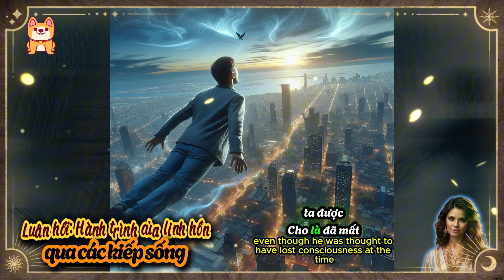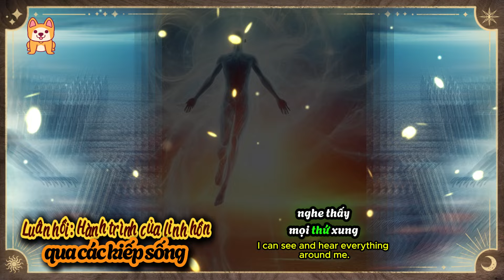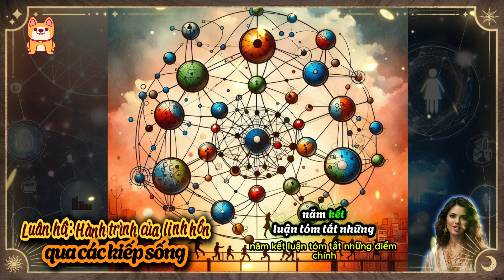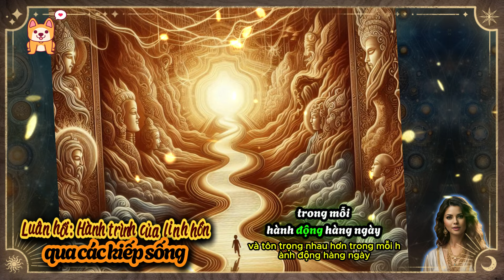Luân hồi: Hành trình của linh hồn qua các kiếp sống | Bí Ẩn Cuộc Sống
Trong thế giới tâm linh, luân hồi là một khái niệm thú vị mà nhiều người muốn khám phá. Theo quan niệm này, linh hồn của mỗi người không chỉ tồn tại trong một kiếp mà sẽ tiếp tục trải qua nhiều kiếp sống khác nhau, tạo nên những trải nghiệm phong phú và sâu sắc. Những câu chuyện về kiếp sống trước của trẻ em, với những ký ức sống động về những người đã sống trước đây, đã thu hút sự chú ý của rất nhiều người. Không chỉ có trẻ em, nhiều người lớn cũng đã chia sẻ trải nghiệm ngoài thân xác của họ, khiến chúng ta đặt ra câu hỏi về sự tồn tại của linh hồn và hành trình của nó. Các nghiên cứu khoa học cũng đã ghi nhận những hiện tượng kỳ bí này, mở ra cơ hội để chúng ta hiểu rõ hơn về tâm linh và những điều chưa được khám phá. Hãy cùng tìm hiểu sâu hơn về nhân quả và cách mà hành động trong kiếp này có thể ảnh hưởng đến kiếp sống tiếp theo!
Giới thiệu cuốn sách:” Cách Mạng Lượng Tử - Blochchain Lượng Tử - Bloch To Block - Thế Hệ Mới Công Nghệ Blochchain”
Chúng ta sẽ bắt đầu bằng việc tìm hiểu về máy tính lượng tử - một công nghệ hứa hẹn với khả năng giải quyết các vấn đề phức tạp mà máy tính cổ điển không thể. Tuy nhiên, sức mạnh này cũng đặt ra những thách thức đối với công nghệ mật mã hiện tại. Các ứng dụng của lượng tử, khi kết hợp với nguyên tắc của điện toán lượng tử, mở ra một giải pháp tiềm năng để vượt qua những thách thức này, đồng thời nâng cao khả năng bảo mật và mở rộng phạm vi ứng dụng. Cuốn sách này sẽ đi sâu vào các khái niệm cơ bản, ứng dụng, thách thức và cơ hội của lượng tử. Chúng ta sẽ khám phá cách mà công nghệ này không chỉ bảo vệ thông tin khỏi những mối đe dọa từ điện toán lượng tử mà còn mở ra các cơ hội mới cho sự phát triển của công nghệ, từ việc tạo ra hệ thống bảo mật thông tin toàn diện đến việc cung cấp giải pháp định danh số dựa trên ADN.
(Hiện giá đang giảm từ 666.000đ xuống còn 539,400đ)
1, Nơi khoa học gặp gỡ tâm linh
2, Nguồn gốc sự sống-linh hồn lượng tử qusoul gồm 431 trang
3, Blochchain lượng tử - thế hệ mới công nghệ blockchain
4, Kinh dịch và cơ học lượng tử
5, Kinh tế lượng tử- nền kinh tế siêu liên kết
6, Sinh học lượng tử - giải mã and
7, Không gian x - giải mã vũ trụ không -thời gian
8, Du hành vũ trụ-xuyên không -xuyên thời gian
9, Internet và điện toán lượng tử - kết nối đa không gian vũ trụ
10, Tư duy lượng tử - cách mạng công nghiệp lần thứ 5
Hãy sẵn sàng để nhìn nhận cuộc sống dưới một góc nhìn hoàn toàn mới – nơi mỗi hiện tượng, đều chứa đựng những triết lý khiến bạn phải ngỡ ngàng. kênh này không chỉ mở ra thế giới của cuộc sống, mà còn là lời mời gọi để bạn suy ngẫm và thách thức chính góc nhìn của mình về cuộc sống. Liệu bạn đã sẵn sàng bước vào hành trình này chưa?
Chào mừng bạn đến với kênh "Ý Nghĩa Cuộc Sống" – nơi khám phá những câu hỏi sâu sắc về bản chất của sự tồn tại và ý nghĩa thực sự của cuộc sống. Kênh của chúng tôi mang đến những góc nhìn đa chiều về các khía cạnh quan trọng nhất của cuộc sống, từ triết lý, tâm linh đến những câu chuyện trong lịch sử truyền cảm hứng.